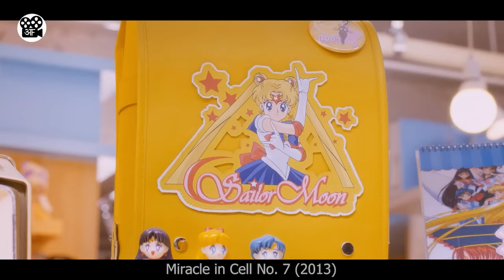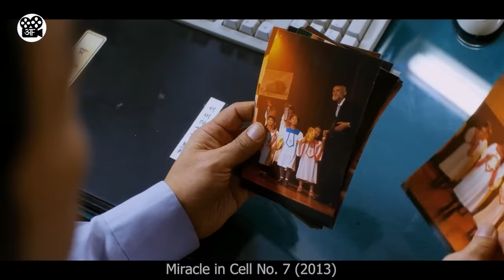Apne BAAP ko bachane ke liye Beti Ghusi JAIL mein | Film/Movie Explained in Hindi/Urdu | Hindi Story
This is a movie explanation video about a man who was sent to jail for the things he doesn't do. There, he experienced the hardships of jail, but as the day passed, he adapted to the conditions and made some new friends. Now his daughter has to figure out how to get this dad out of jail.